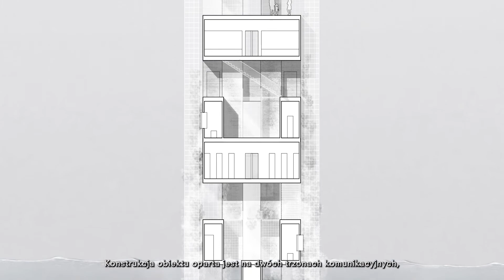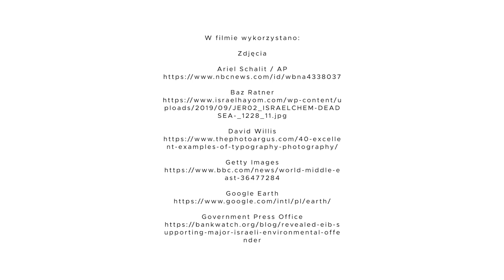Salinarium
ODDAJEMY GŁOS LAUREATOM KONKURSU DLA MŁODYCH ARCHITEKTÓW

Zapraszamy do obejrzenia filmowej prezentacji

WYRÓŻNIENIE HONOROWE

Aleksander Blicharski
Wydział Architektury Politechniki Wrocławskiej
Politechnika Wrocławska

Olga Gumienna
Marcin Osak
Wydział Architektury Uniwersytetu Technicznego w Delft